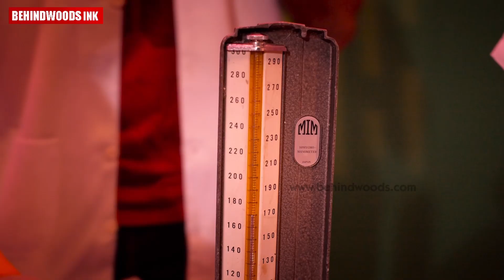മലമ്പുഴയിൽ തലയിൽ കാലുമായി ജനിച്ച കോഴിക്കുഞ്ഞ് വിസ്‌മയമാകുന്നു !!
മലമ്പുഴയിൽ തലയിൽ കാലുമായി ജനിച്ച കോഴിക്കുഞ്ഞ്. കൗതുക കാഴ്ച്ച കാണാൻ അരവിന്ദേട്ടൻ്റെ വീട്ടിൽ ജനതിരക്ക് !!